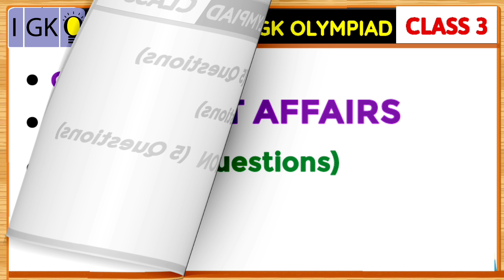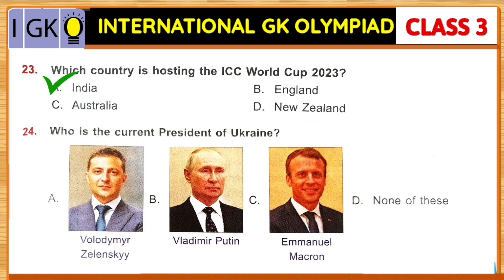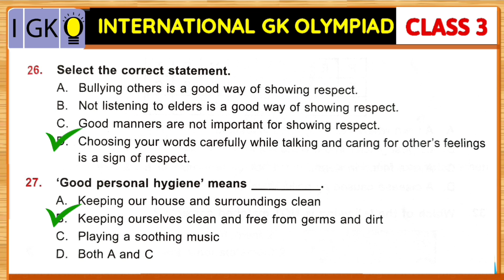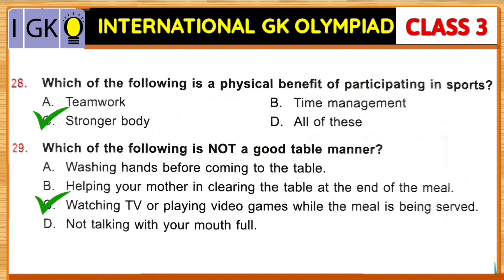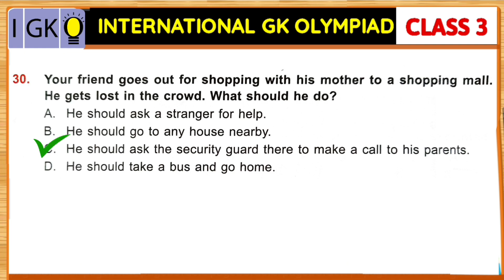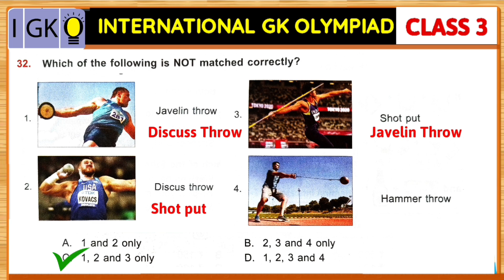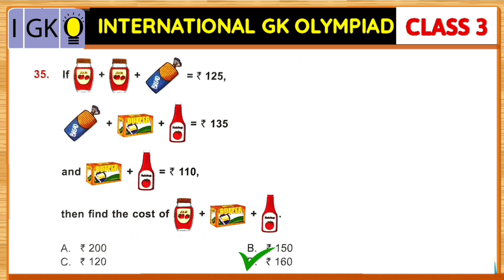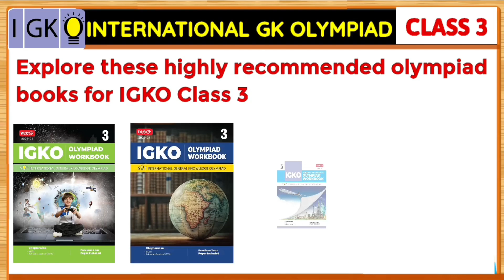GK Olympiad class 3 | SOF IGKO CLASS 3 | IGKO 2023-24 class 3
GK Olympiad class 3 | SOF IGKO CLASS 3 | IGKO OLYMPIAD CLASS 3 | IGKO 2023-24 class 3

IGKO CLASS 3  (Part 1)

"To boost your learning, explore these highly recommended Olympiad books for IGKO CLASS 3

"Welcome to our Class 3 International General Knowledge Olympiad (IGKO) preparation video! In this video, we present a sample paper designed to help students excel in the IGKO, conducted by SOF. The questions are explained in detail, covering key topics such as current events, general science, geography, and more. This educational video is perfect for class 3 students preparing for the IGKO, offering a comprehensive review of the types of questions that can appear in the exam.

Whether you're aiming to improve your general knowledge or preparing for the upcoming Olympiad, this video will walk you through each question with clear explanations and insights to sharpen your understanding. Let’s get started on the path to success in the International GK Olympiad!"